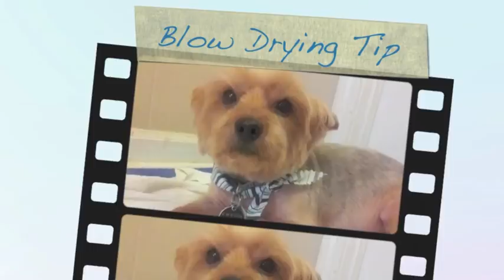The Violin Technique: Blow Drying Tip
Most professional groomers use high-velocity air driers (HV Dryer), and I too love to use them for several different reasons.

However, for some dogs the pressure, the sound, or a combination of both is just too much for them to handle. Particularly if they are already stressed. For the dogs that prefer the hand held blow dryers, it can be challenging to get to certain areas - especially without the use of both hands.

If you've ever experienced difficulty drying your dog for these reasons, this video may help. I call this method The Violin Technique because it reminds me of when I used to play the violin as a child. You just tuck the blow dryer under your chin and hold it there like you would if you were playing a violin.

It takes a little getting used to, especially if you've never played the violin. But with a little practice you'll eventually get it, and it'll feel natural. Remember, "Practice makes improvements, not perfect. There's no such thing as perfect. Practice makes improvements." Les Brown